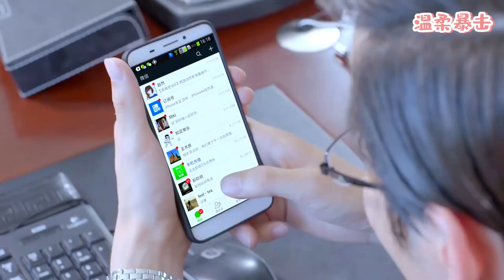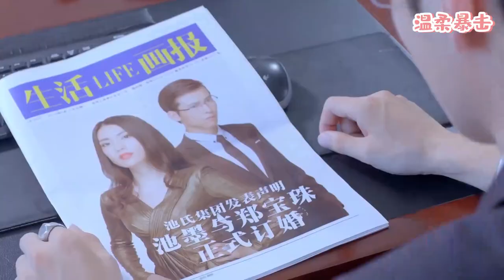總裁回歸後找不到灰姑娘跑去她家，結果一進門，竟發現她早已有了未婚夫！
每天为大家更送上愛情好劇💕
【劇情簡介】職場菜鳥郝聰明因一場意外，撞破了拍賣會上的天價隕石鑽戒，戒指中蘊藏的神秘力量誘發了池氏集團總裁池墨的另一重人格宋曉曉。此後，如韓劇男神般的宋曉曉與腦洞少女郝聰明談起了戀愛，但因雙重人格的相互轉換，不知情的郝聰明與本是自己死敵的另一重人格霸道總裁池墨糾葛在一起。
該視頻片段來源於電視劇 BDASLGN24 1